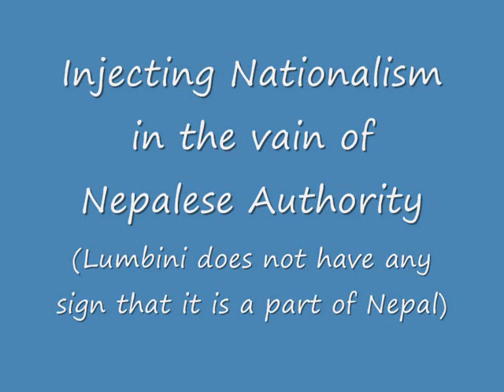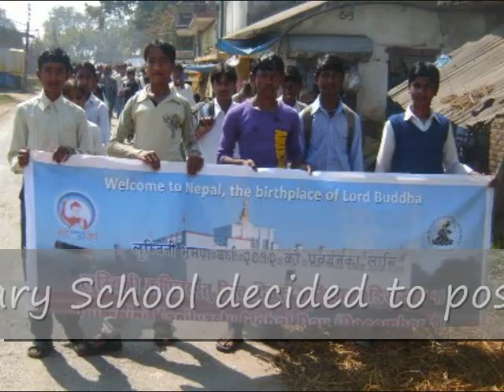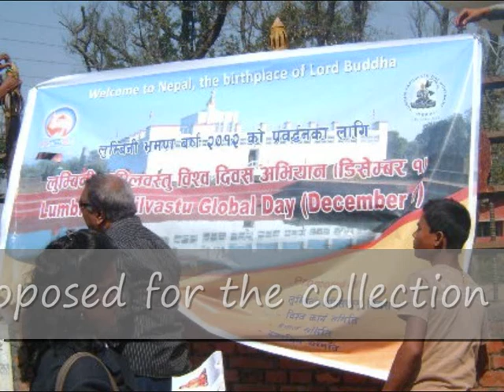One rupee for Lumbini gate- Kavitaram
Lumbini Kapilvastu Day Global Movement Campaigners visited Lumbini on Falgun 9-13, 068.
Campaigners found tourists coming from India taking Lumbini as a part of India. Mainly because their tour was continued from India and they are not usually informed that they are already in Nepal.  At the same time Nepal side also do not have any signals at the border and in Lumbini site to let tourists know  that they are in Nepal.

The flex banner was only a temporary solution. Student Ambassador Kishor Kuikel proposed for collection of one rupee donation out of the Tiffin expenses from students to help building a permanent "Nepalese Welcome Gate" in the Nepal side at the Indian Border. Then they started a campaign of one rupee collection to be continued all over the country.